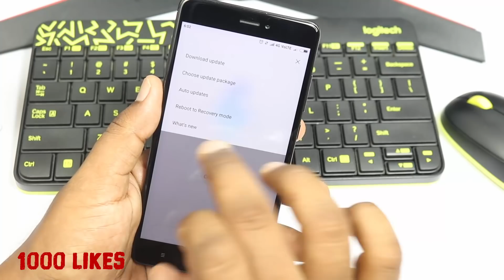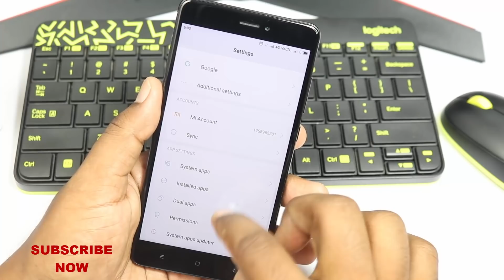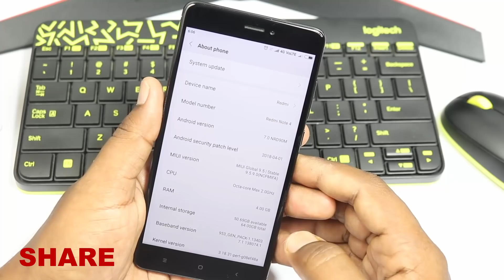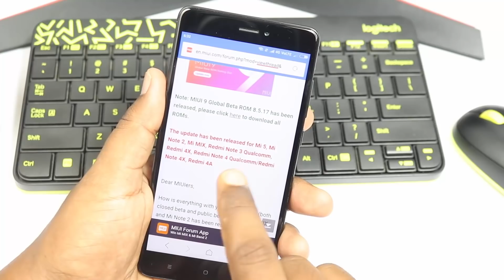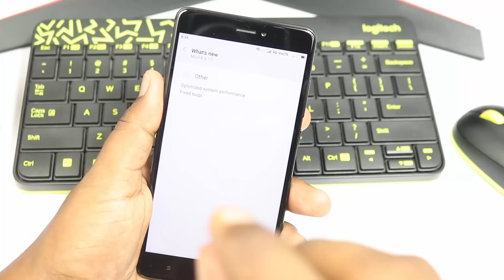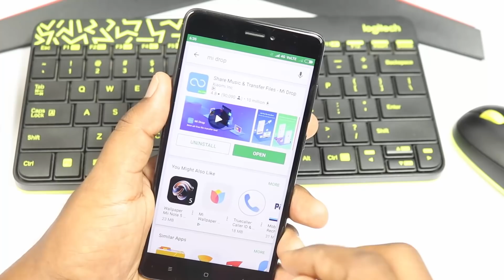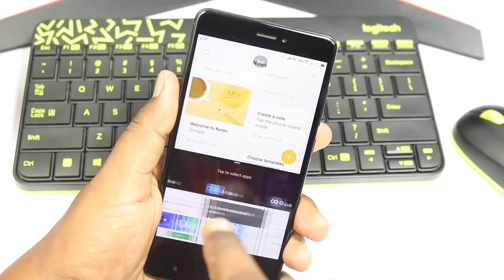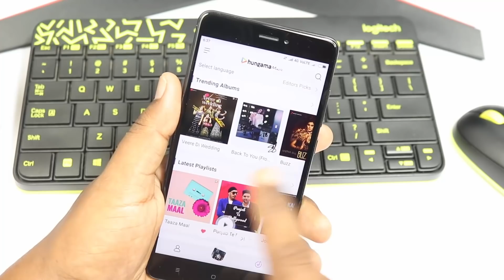Redmi Miui 9 New Update & Features! Miui 9 Beta weekly Update | Xiaomi Stable Miui 9.5.9.0 Features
Quires solve :-
Xiaomi redmi miui 9.5.9.0 new features
redmi miui 9.5 new update
miui 8.3.17 beta update and features
xiaomi tricks
redmi new secret settings
xiaomi redmi in telugu